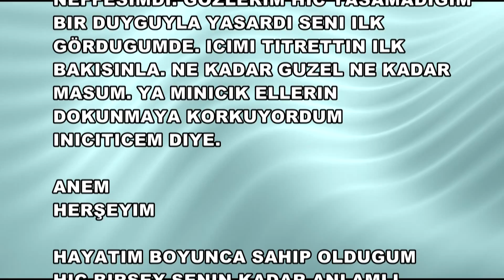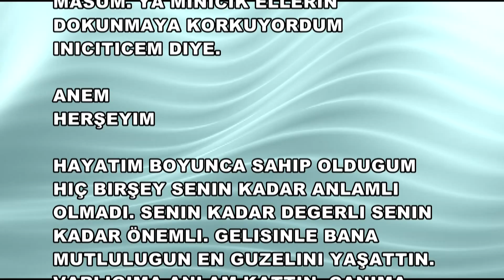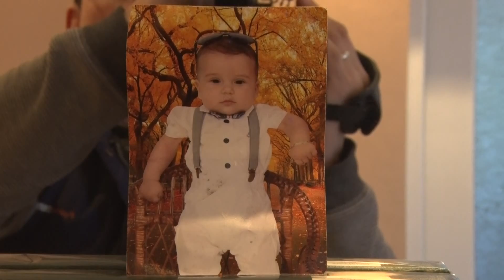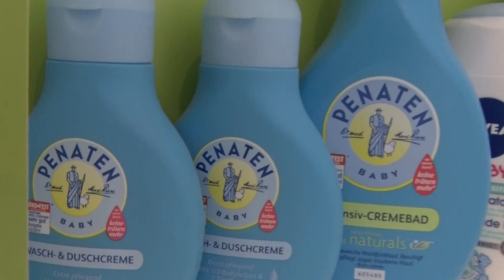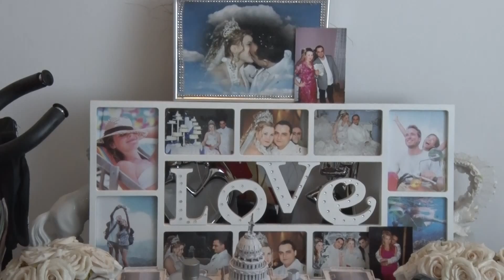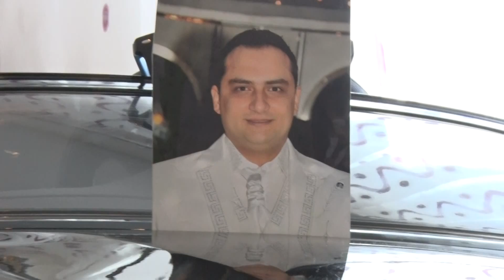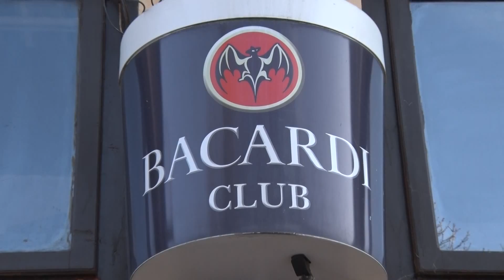ROJDEN DEN NA KRASI ÇENI